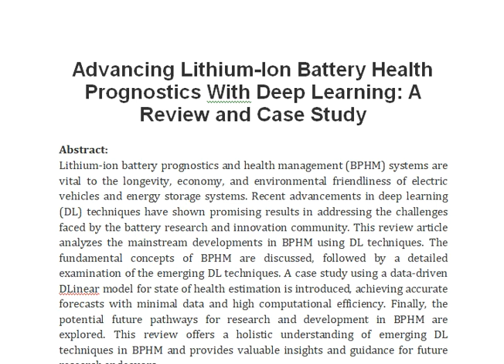Advancing Lithium Ion Battery Health Prognostics With Deep Learning A Review and Case Study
IEEE PROJECTS 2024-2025 TITLE LIST

Support Including Packages
Complete Source Code
Complete Documentation
Complete Presentation Slides
Flow Diagram
Database File
Screenshots
Execution Procedure
Readme File
Video Tutorials
Supporting Software
Support Specialization
24/7 Support
Ticketing System
Voice Conference
Video On Demand
Remote Connectivity
Document Customization